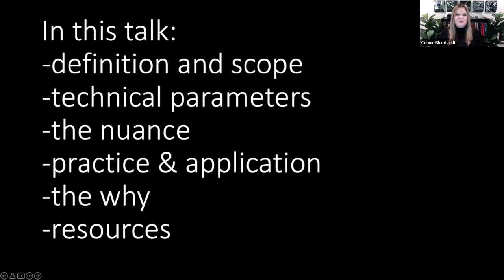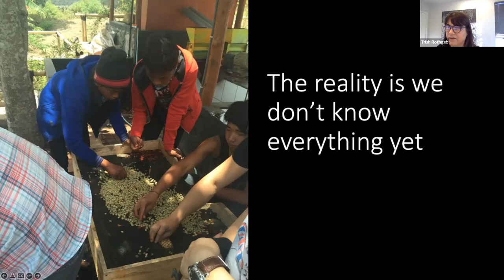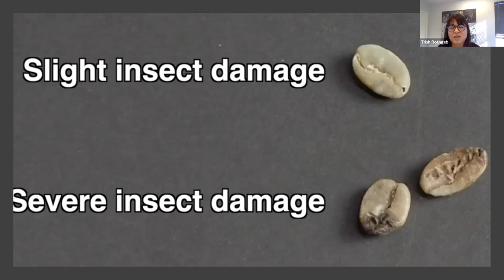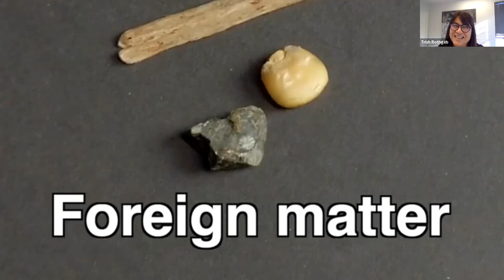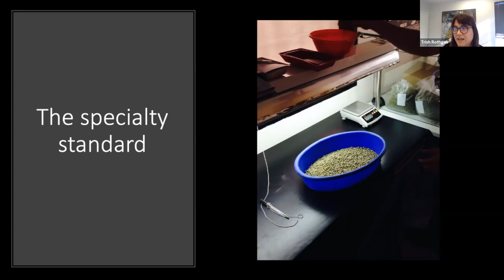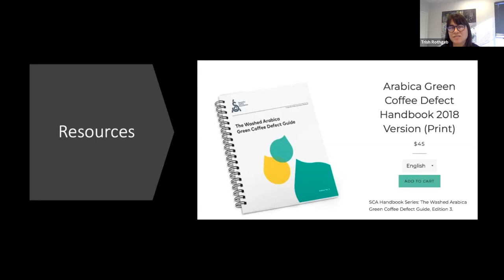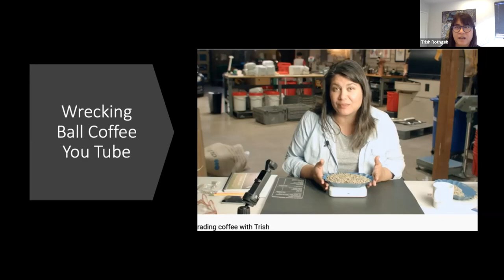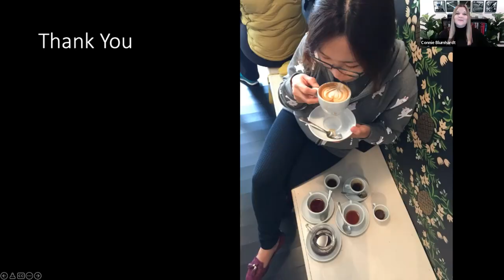Roast Summit 2022 | Session One: Why Green Grading Matters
Presented by: Trish Rothgeb | Guest Commentator: Dana Foster

Occasionally we've had a coffee that can still taste great, even if has a lot of broken or shells, or any variety of primary defects. So why should we care? Isn't it all about the cup quality anyway? In this session, we delve into the purpose of defect counts and reporting in this talk. Get a sense of what matters to the industry and how to approach it at your roastery.